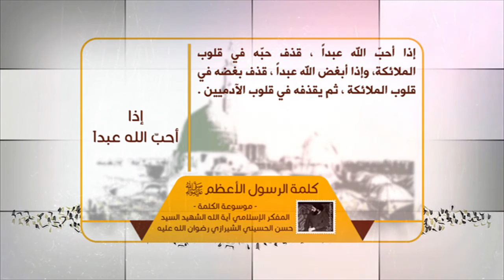كلمة الرسول الأعظم صلى الله عليه وآله - إذا أحبّ الله عبداً - آية الله الشهيد السيد حسن الشيرازي